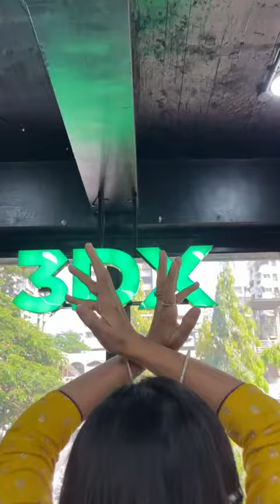Ban than chali song group dance